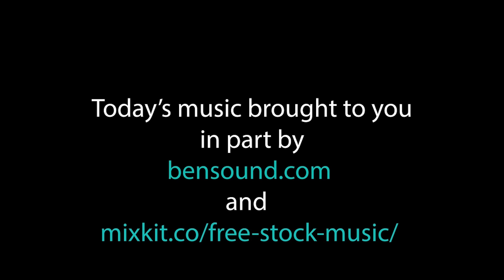October 19 2022